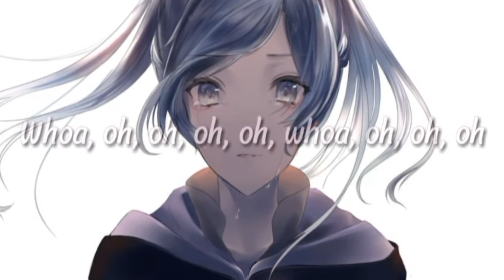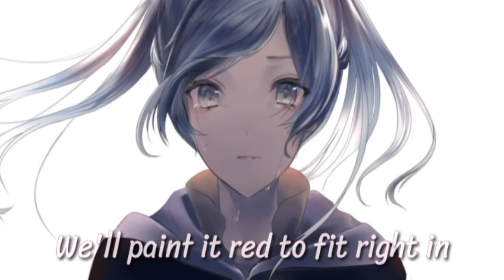Nightcore - Radioactive [Female Version]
◄ ◊ ► ◄ ◊  Information ◊ ► ◄ ◊ ►
Song: Radioactive
Artist: Sofıa Karlberg
Character: ???